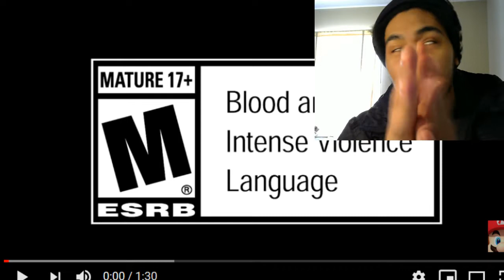Sniper Elite V2 Remastered Nintendo Switch Reveal Trailer Reaction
Sniper Elite V2 Remastered Nintendo Switch Reveal Trailer
Sniper Elite V2 Remastered - Reveal Trailer - Nintendo Switch
sniper elite v2 remastered Nintendo switch

Coming in 2019! Sniper Elite V2 Remastered will bring 1945 Berlin to current platforms with stunning new visuals and a host of new features: Enhanced Graphics